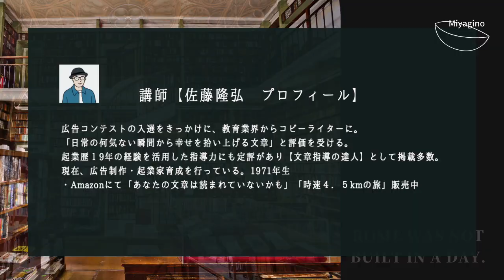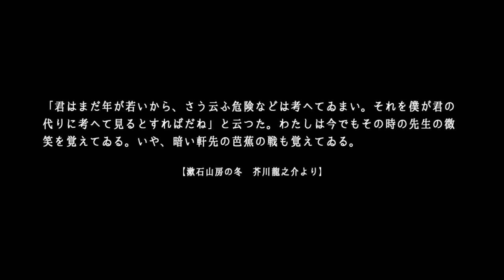【文豪エピソード】夏目漱石と芥川龍之介の会話（漱石山房の冬より）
夏目漱石、芥川龍之介、この２人の文豪が会話をしたならば、いったいどのような状況になるのでしょうか？

今回は、芥川龍之介「漱石山房の冬」から、漱石と芥川が会話をしている場面を紹介します。文豪と文豪の会話を文豪が書く。かなり贅沢な作品ですね。そして、芥川の相談に答える漱石の言葉と振る舞いには、漱石先生が多くの門下ちを魅了してきた秘密が窺い知ることができます。じっくりと楽しんでみてください。

・参考　ブログで読みたい（音声文字起こし）人はこちら

※講師【佐藤のプロフィール】
広告コンテストの入選をきっかけに、教育業界からコピーライターに。「日常の何気ない瞬間から幸せを拾い上げる文章」と評価を受ける。起業歴１９年の経験を活用した指導力にも定評があり【文章指導の達人】として各種メディアに掲載。企業・商工会議所から依頼を受けセミナー講師をつとめる。